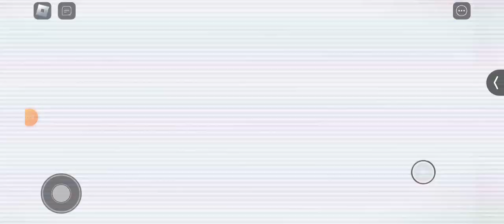Baldi's Basics In Special Things On Roblox - Story Mode (Null's New Voiceline)